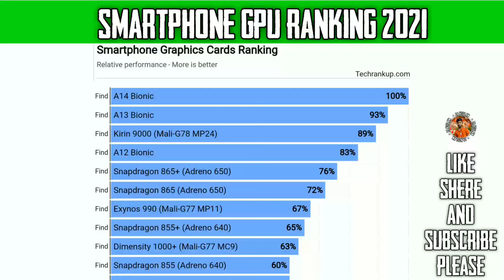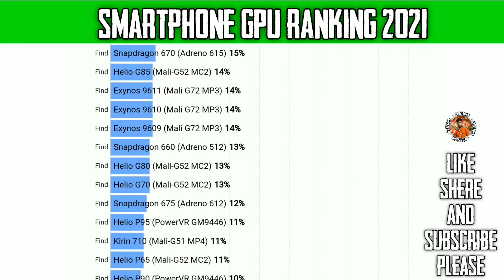Smartphone GPU Ranking 2023| Smartphone graphics card ranking 2023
This video i'm telling you which is the best smartphones cpu
and cpu ranking

A14 Bionic’s GPU
Adreno 660
A13 Bionic’s GPU
Mali-G78 MP24
Mali-G78 MP22
Adreno 650
Mali-G78 MP14
A12 Bionic’s GPU
Mali G78 MP10
Adreno 640
Adreno 630
Mali G77 MP11
Mali-G77 MC9
Mali-G76 MP16
Mali-G77 MP8
Mali-G77 MC7
Mali-G76 MP14
Mali-G76 MP12
Mali-G76 MP10
Mali G77 MP5
Mali-G57 MC5
Mali-G72 MP18
Adreno 620
Mali-G57 MC4
A11 Bionic’s GPU
Mali-G52 MP6
Adreno 540
Adreno 619
Adreno 619L
Mali-G76 MP5
Mali-G72 MP12
Mali-G76 3EEMC4
Mali-G57 MC3
Adreno 618
Mali-G71 MP20
PowerVR 7XT GT7600 Plus
Adreno 530
Adreno 616
PowerVR 7XT GT7600
PowerVR 7XTP-MT4
Adreno 615
Mali-G71 MP8
IMG PowerVR GM 9446
Adreno 612
Mali-T880 MP12
Mali-G52 MC2
Adreno 610
Adreno 512
Mali-G72 MP3
Adreno 430
Mali-T760 MP8
Mali-T860 MP4
Mali-G52 MP1
Adreno 510
Adreno 509
Adreno 508
Adreno 420
Adreno 418
Mali-G51 MP4
PowerVR GX6450
Mali-T830 MP3
Mali-T880 MP4
Mali-G71 MP2
Mali-G71 MP1
Mali-T880 MP2
Adreno 506
Mali-T760 MP6
Mali-T628 MP6
PowerVR G6430
Mali-T830 MP2
Adreno 505
Mali-T860 MP2
Mali-T760 MP4
PowerVR G6200
PowerVR GE8320
Adreno 405
Adreno 504
Mali-T628 MP4
Mali-T830 MP1
Mali-T720 MP2
Mali-T604 MP4
Mali-T760 MP2
Mali-T720 MP1
Adreno 308
PowerVR GE8100
Adreno 306
Mali-450 MP4

Cores
vs
comparisons
A78 core
A76 core
A75 core
A55 core